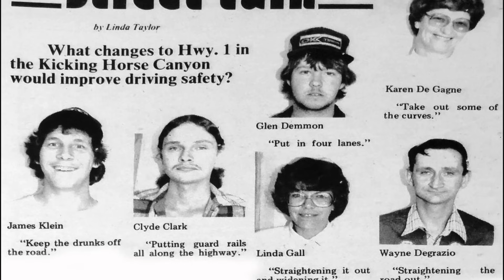Park Bridge of The Kicking Horse Canyon, an engineering marvel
The scale of the Park Bridge towering over the Kicking Horse River is impressive. Near Golden, BC, this stretch of Highway 1 was treacherous and often closed due to rockfall and avalanches, and now has been improved to 4 lanes and a speed limit of 100 km/hr. The total span of the bridge is 405m or 1329 feet, at a max height of 90m or 300 feet. Transportation over the Kicking Horse Pass has a history dating back over 140 years, when it was first chosen by Canadian Pacific for the railway route.

Historical Image credits:
Golden Star local suggestions 1983: